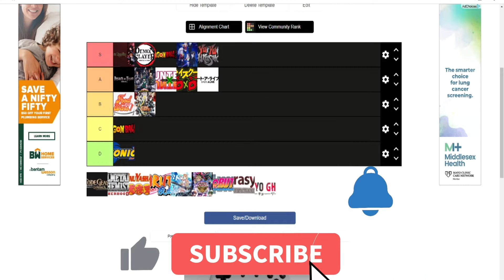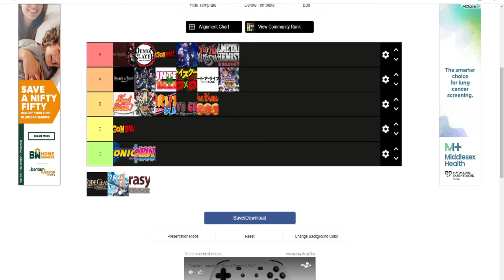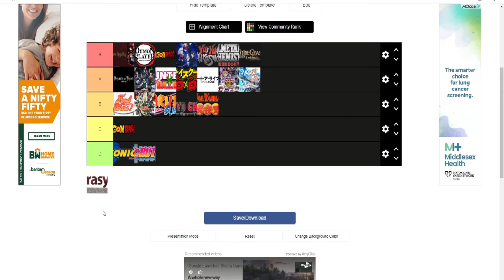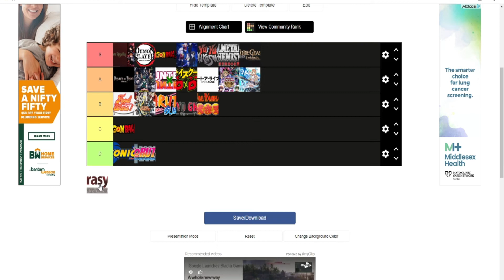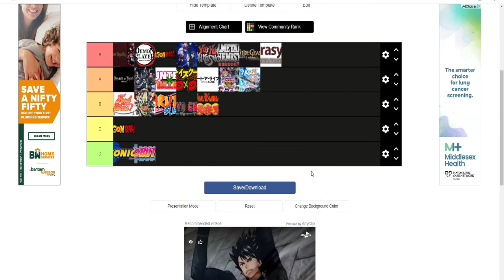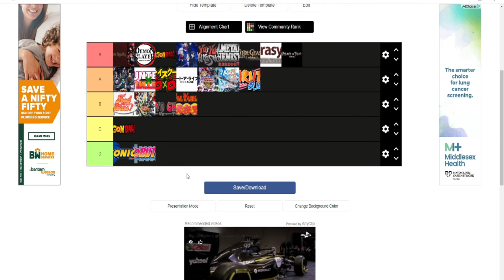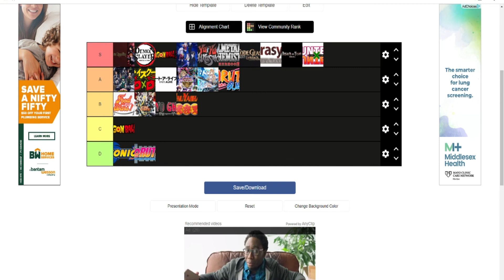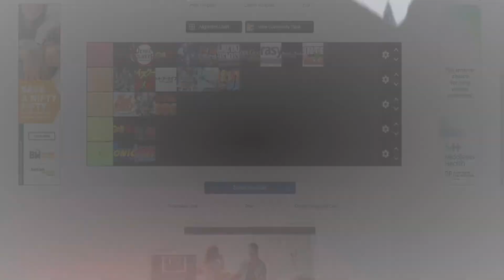THE GREATEST ANIME TIER LIST YOU'LL EVER SEE! (part 2)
Here are the links to everyone's channel's